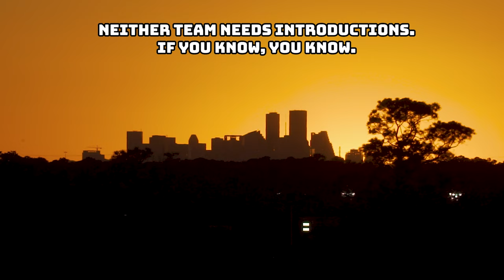#8 North Shore vs #5 Atascocita Football || [FULL GAME] [4K & HD]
Y'all settle in.

#8 North Shore vs #5 Atascocita Football [6A] on 29 Oct 2021 at Galena Park ISD Stadium in Galena Park, Texas (Houston Metroplex).

Throw the state rankings out, this one is for the district championship.

FAQ
Q: Where do rankings originate?
A: Football: Dave Campbell's Rankings (At gametime. I will not amend.) Other Sports: Maxpreps. Rankings are with respect to classification. ie: 6A, 5A, 4A, etc..

Video Contents:
Game Start: 05:00

This video is intended for educational and historical purposes. The ideal audience for these videos falls into 1 of these 4 categories.
1. A young person who wants to be a better ballplayer.
2. The coach who wants to study technical details, flow, and scheme.
3. A parent who wants to supplement their memory with high-quality video.
4. The most important category. The athlete who put in 1000's of hours to train and get to this point in their athletic career. My goal is that you find this video at age 20.. or 30.. or 70.. and reminisce.